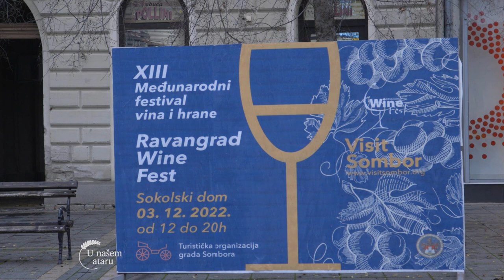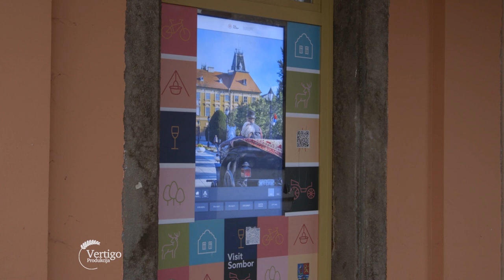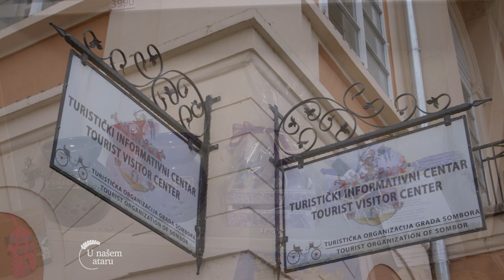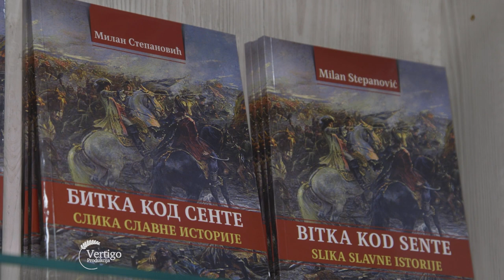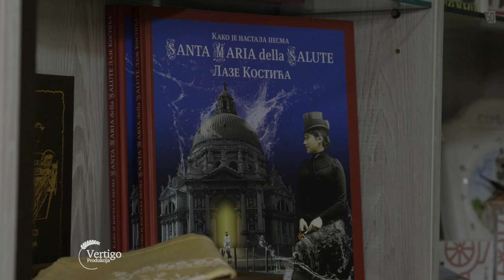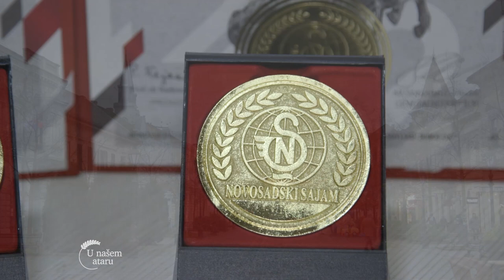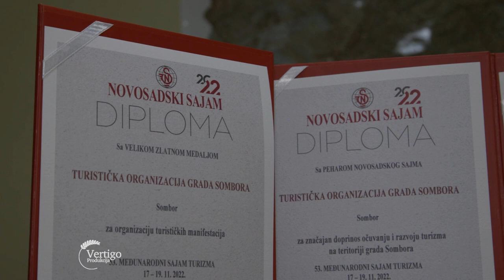ETNO i preduzetnicki TURIZAM u Somboru - U nasem ataru 977